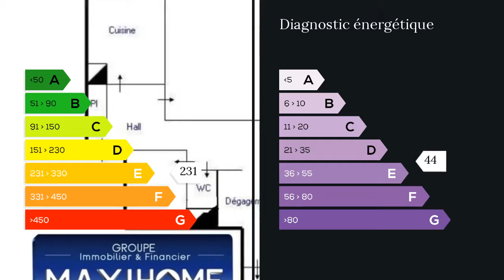A vendre - Appartement - Villefranche sur Saone (69400) - 5 pièces - 87m²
Vincent CACACE , MAXIHOME , vous présente  cet appartement  dont la situation est idéale , proche ecoles maternelles et primaires , 2 supermarchés en contrebas et acces A6 a 1 mn Il est composé d'un salon - séjour , une cuisine independante et équipée ces deux pieces donnant chacune sur une loggia et un balcon ( Sud et Ouest ) Il dispose de 3 chambres de 10 a 11.5 m² . l'apt est vendu avec  un emplacement de parking . rapport qualité prix/m² imbattable
peut convenir a investisseur   prevoir travaux de mise au gout du jour  .
Une visite ou un renseignement , apellez M. Vincent CACACE 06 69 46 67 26 / 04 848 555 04 poste 8771 Agent commercial indépendant du réseau national clairimmo Maxihome N° RSAC : 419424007 - Ville du greffe : RSAC VILLEFRANCHE TARARE